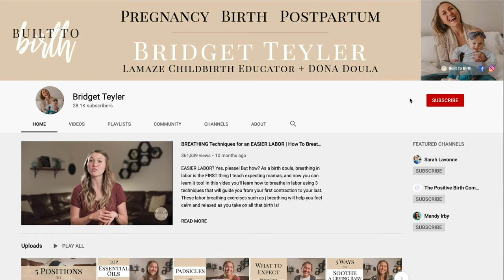HOW TO TAKE CARE OF NEWBORN BELLY BUTTON | Umbilical Cord Care | Infected Umbilical Cord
HOW TO SPOT INFECTED UMBILICAL CORD + GENERAL UMBILICAL CORD CARE | In this video, you learn all about what’s left of your baby’s umbilical cord. From proper umbilical cord cleaning to when does the cord fall off, and bathing a newborn before cord falls off! So often we prepare for everything leading up to birth but then don’t know exactly what to do for newborn care after delivery and we are bringing baby home and aren’t too confident in our newborn care at home.

By the end of this video, you will know the basic newborn care skills in terms of how to take care of newborn belly button, signs of infection for newborns, and newborn health. Baby belly button cleaning just got so much simpler!

Puracy Baby Shampoo

Cotton Swabs

Cotton Balls

START YOUR AMAZON BABY REGISTRY!

• BIRTH BALL
• MEGAFOOD BABY AND ME PRENATAL
• GINGER CHEWS FOR NAUSEA
All my PREGNANCY Must Haves

POSTPARTUM MUST HAVES
• NURSING PADS & GEL PADS
• TUCKS WICH HAZEL PADS
• NURSING BRAS
All my POSTPARTUM Essentials

BABY FAVES
• HATCH BABY SOUND MACHINE
• DIAPER BACKPACK
• THE BEST LANOLIN (FOR DIAPER RASH, ECZEMA, DRY SKIN)
All my BABY FAVES

• LACTATION BITES
All my BREASTFEEDING Go-To's

I am a Lamaze certified Childbirth Educator and a DONA certified Birth Doula in the San Francisco Bay Area! For more information and resources, come find me at builttobirth.com